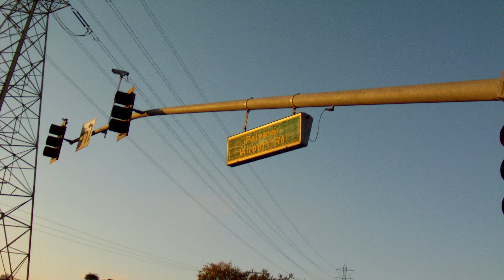Carlsbad Traffic Collision 2012-11-24PM-2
I trimmed the first version. I'm learning to use Sony Vegas Studio.

California,Carlsbad,traffic,collision,Palomar,Airport,road,College,Blvd,